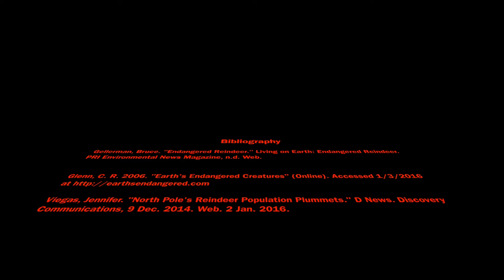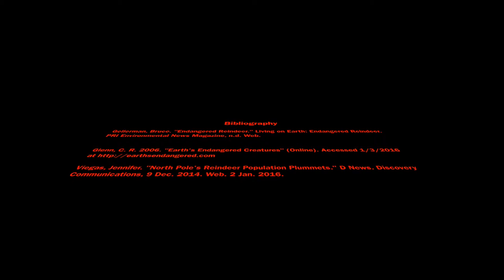Endangered Species Reindeer- Ellie and Sam APES 2016